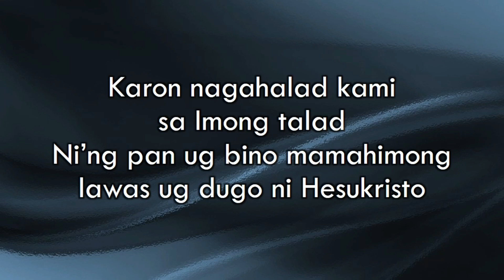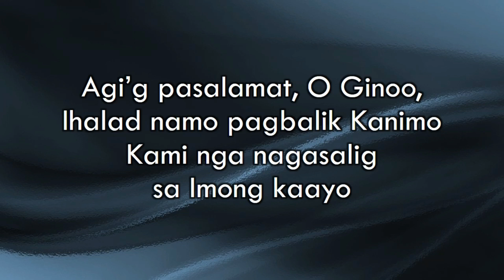Ang Gasa - Joseph Hindap - cover